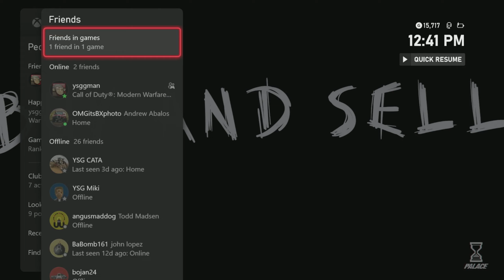Need for Speed Unbound - Part 3 - The Beginning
Podrzite strim lajkom i sub-om!

Pravila chata/Livestreama:
-Nema vrijedjanja na vjerskoj i nacionalnoj osnovi!!!
-Nema reklamiranja!!!
-Nema politickih tema!!!

-Tu smo da se druzimo, samo pozitiva :))

❤ Hvala svima!! ❤